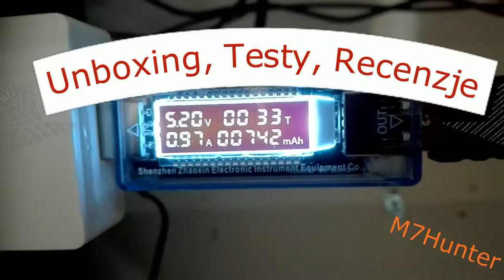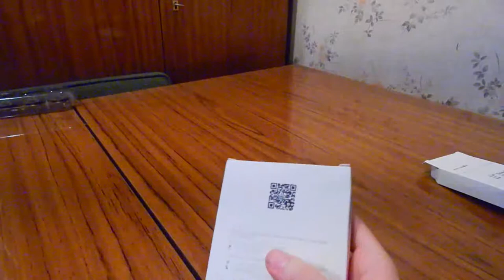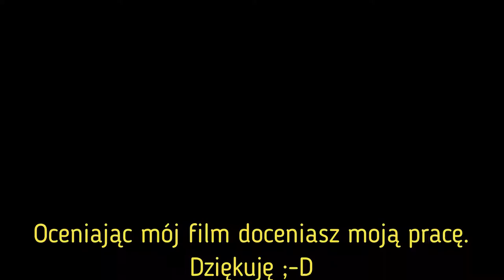Moja pierwsza paczka z Chin - Unboxing, Testy, Recenzje.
Witam serdecznie dziś tematem będzie moja paczka z chin jaka do mnie dotarła, linki do produktów są poniżej.

Polecam również zakupy w serwisie

Linki do sprzętu:

- BlitzWolf BW-MC8 2.4A Micro USB 1.8m - rabat 6% z kodem 6BLITZ
- BlitzWolf BW-TC9 3A USB 3.0 Typ-C 1m - rabat 6% z kodem 6BLITZ

- obudowa dysku SATA HDD/SSD na USB 3.0